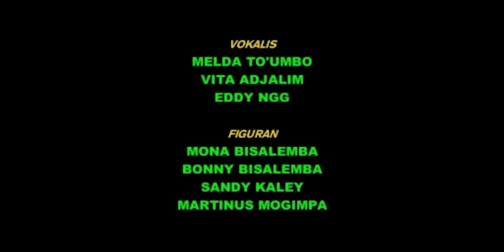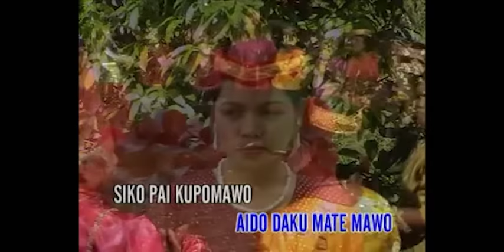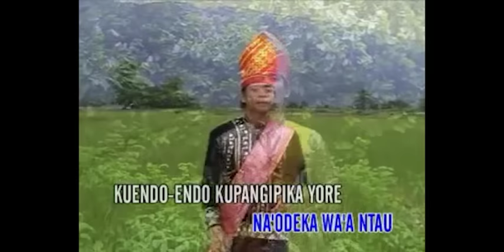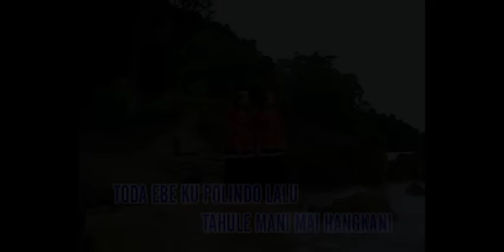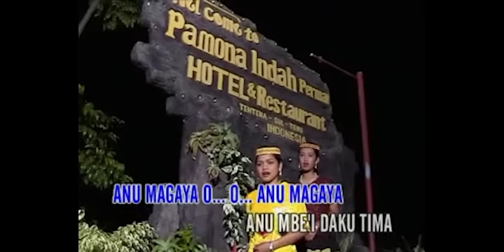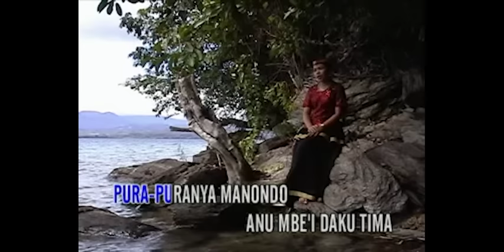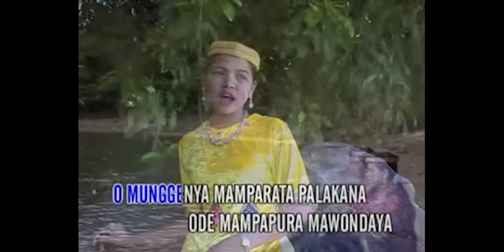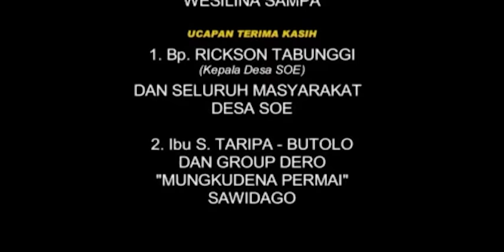Full Album "AIDO" (Video Klip Asli) | Pamona Record | Lagu Dero Pamona Poso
AUDIO
Vokal : Eddy Ngg, Melda To'umbo, Vita Adjalim

Produser :  Rudy Kaley, Pamona Record
Mixing & Mastering: Rudy Kaley